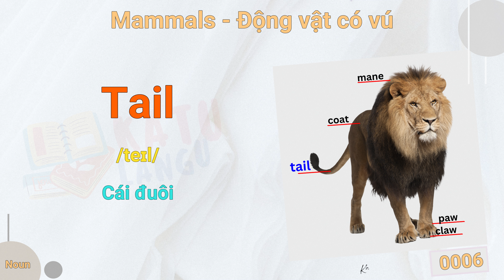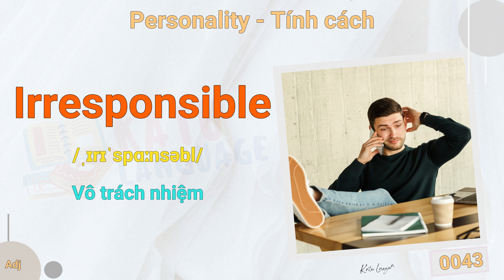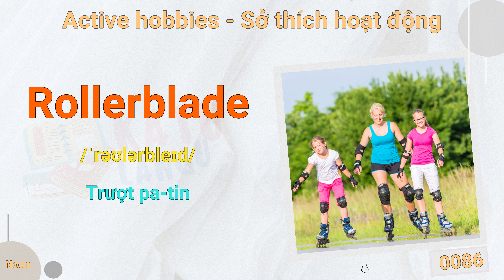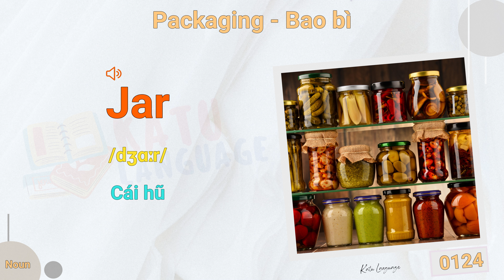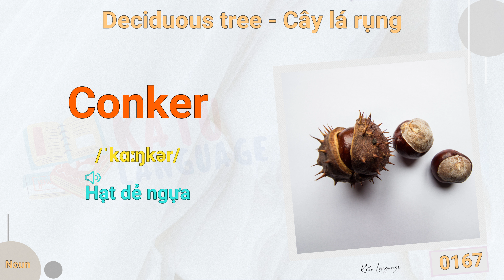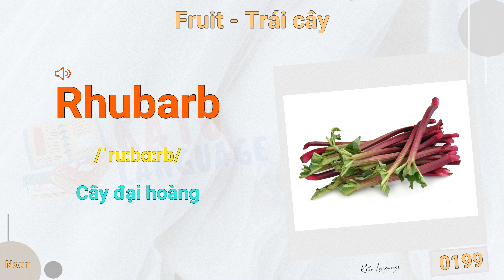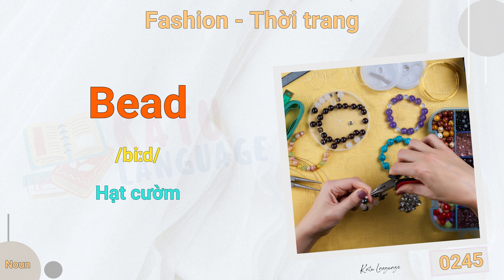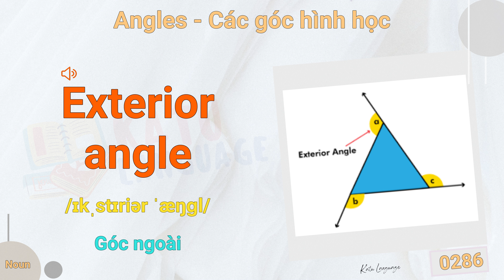6000 Từ Vựng Tiếng Anh Theo Hàng Trăm Chủ Đề Thông Dụng - Bài 1/20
6000 Từ Vựng Tiếng Anh Theo Hàng Trăm Chủ Đề Thông Dụng - Bài 1/20

Chào các bạn đam mê học tiếng Anh, rất nhiều bạn muốn team làm về tiếng Anh theo chủ đề và sau nhiều ngày ấp ủ, katu cũng đã có hoàn thành. Bài học gồm 6000 từ với hàng trăm chủ đề đời sống khác nhau. Tụi mình chia chủ đề rất nhỏ, nhằm tránh gây nhàm chán. Học các từ vựng chi tiết trong chủ đề, giúp ích rất nhiều cho các bạn muốn nâng cao kỹ năng viết, cần vốn từ phong phú để viết tiếng Anh.

6000 từ sẽ chia thành 20 bài, bài 1 bao gồm 21 chủ đề dưới đây:

0:03 Mammals - Động vật có vú
3:47 Personality - Tính cách
7:48 Citrus fruit - Trái cây họ cam quýt
9:00 Active hobbies - Sở thích hoạt động
11:56 Lights - Các loại đèn
12:47 Birds - Chim
13:58 Blades - Các kiểu "blade"
14:43 Exercise - Tập luyện
15:44 Packaging - Bao bì
19:19 Insects - Côn trùng
22:00 Deciduous tree - Cây lá rụng
23:43 Fruit - Trái cây
27:05 Kitchen appliances - Dụng cụ nhà bếp
28:00 Cooking - Nấu ăn
30:15 Fashion - Thời trang
34:08 Bows - Các kiểu "bow"
35:07 Kitchen utensils - Dụng cụ nhà bếp
36:14 Clocks and watches - Đồng hồ
37:55 Angles - Các góc hình học
39:05 Playing cards - Bài
40:45 Music - Âm nhạc

Cấu trúc bài học:
+ 6000 từ vựng tiếng Anh
+ Số thứ tự góc phải cuối màn hình
+ Phân loại từ góc trái cuối màn hình
+ Phiên âm quốc tế IPA
+ Hình ảnh minh hoạ
+ Nghĩa tiếng Việt tham khảo
+ Giọng đọc chuẩn bản xứ Anh-Mỹ

CÁC VIDEO KHÁC LIÊN QUAN
Hội thoại theo tình huống:

BẢN QUYỀN THUỘC VỀ KATU LANGUAGE